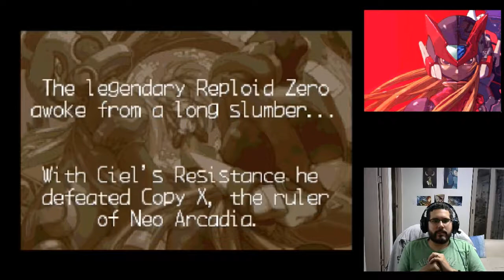Mega Man Zero 3 Part 1 - The Blue Wizard Project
Mega Man Zero 3 Part 1 - A Weil of a Tale

A new challenger has arrived.